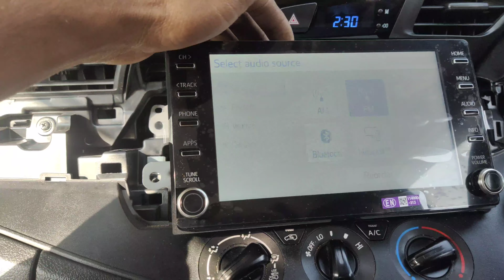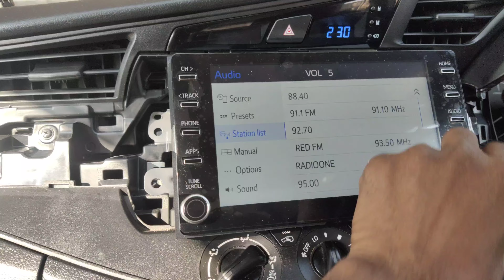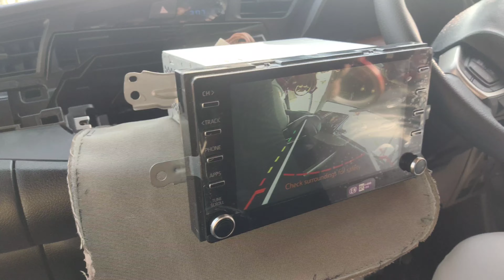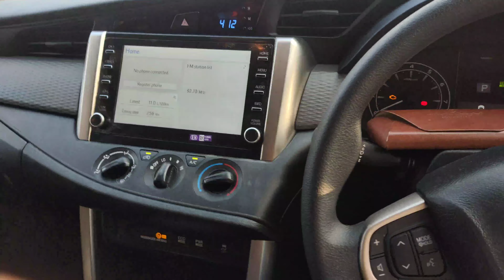Toyota Innova cryta# cemra attechment #7678520764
Innova cryta cemra attechment full wiring in install 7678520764